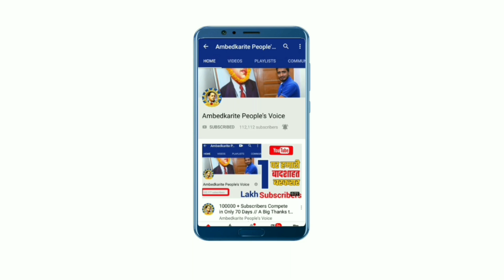बसपा सुप्रीमो मायावती ने दी देश को मकर संक्रांति की हार्दिक शुभकामनाएँ || Makar Skranti Diwas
हमसे जुड़े -